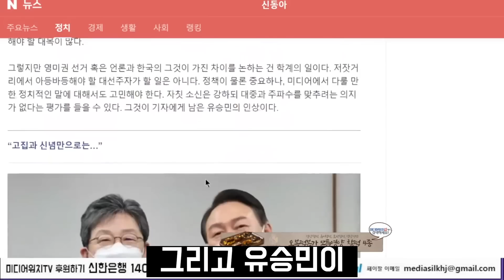유승민 민주당 입당 임박?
* 미디어워치 공식 후원계좌 (변희재 대표 고문 소속)
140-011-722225 (신한은행, 예금주 : ㈜미디어실크에이치제이)